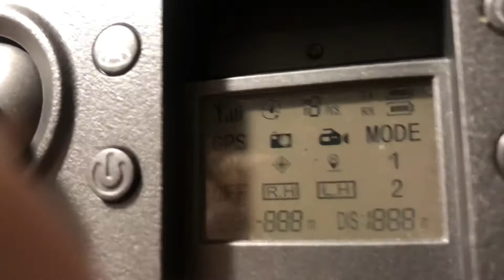The drone is BROKE again